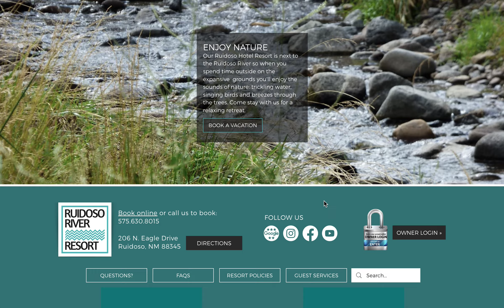Best Wix Website for Vacation Rentals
Here's a beautiful Wix website designed for a Vacation Rental resort. View more of the best wix websites for vacation rentals and hotels,